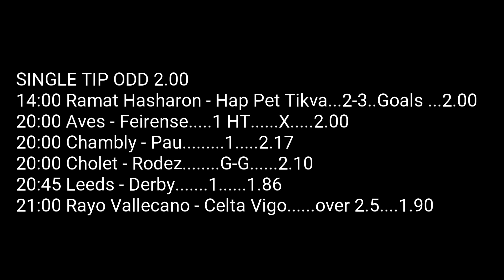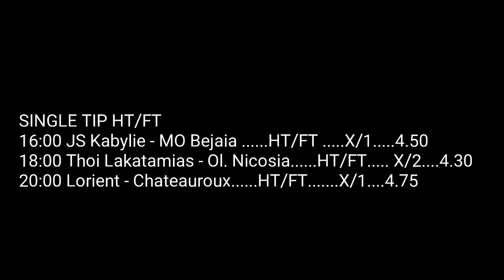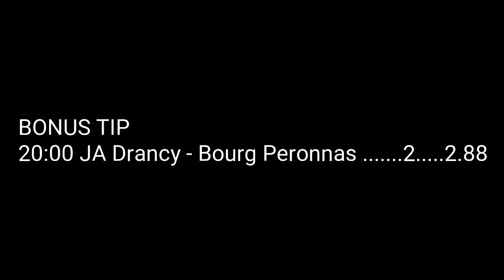Football Betting Tips - 11.01.2019 - KING GERMANY